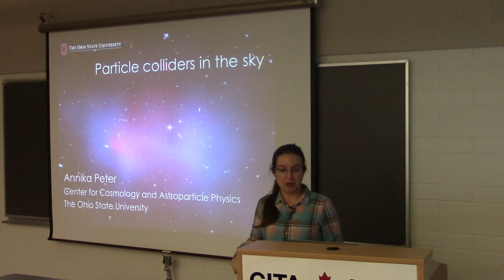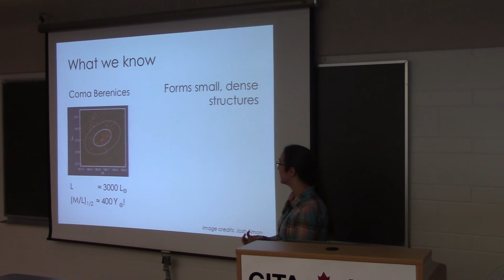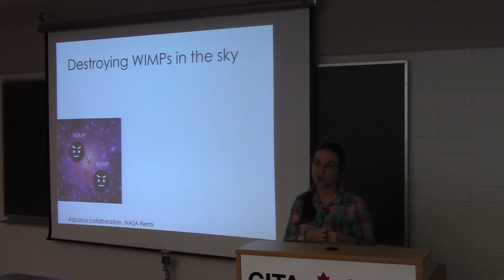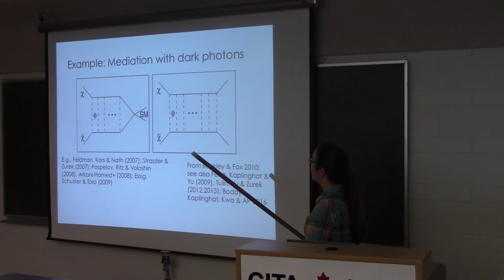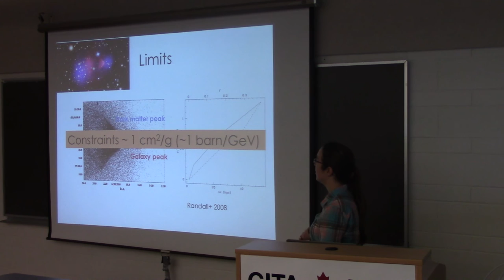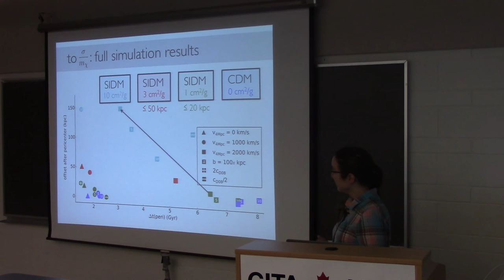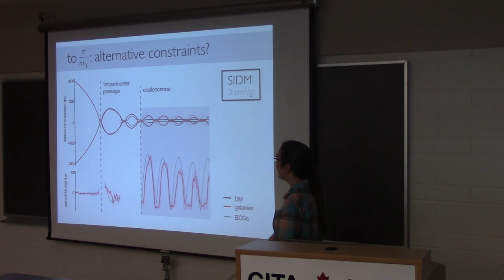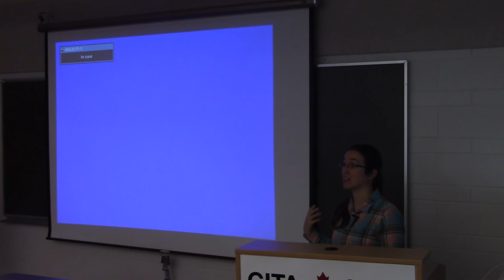CITA 751: Particle colliders in the sky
Title: Particle colliders in the sky
Speaker: Annika Peter (UC Irvine/Ohio State)
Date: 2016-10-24